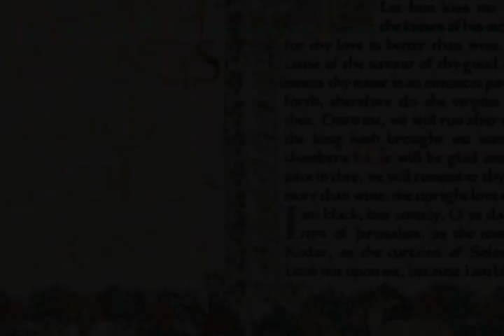Patrick Hawes - Love's Promise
Patrick Hawes' Love's Promise from his album Song of Songs for his website Track of the Month